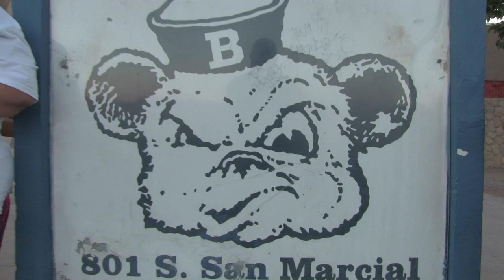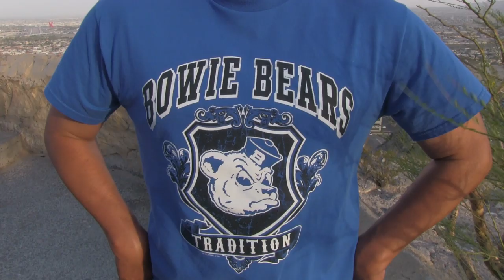BOWIE HIGH - CLASS OF 80's DANCE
Promoting Bowie Bears Eighties Annual Semi-Formal Gala Event Fundraiser taking place on July 6, 2013, that benefits many of the school academic clubs and sport teams at Bowie High School in El Paso, Texas.